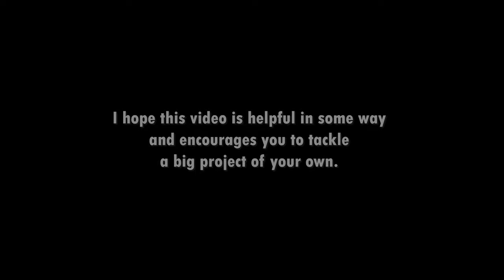Bridge Building Project DIY - an iPhone Timelapse Creation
diy building BridgeConstruction A time-lapse video with caption overlays of the details used in developing a home bridge loosely following the US Forrest Service plans for foot and ATV traffic. Please enjoy as inspiration to tackle a big project of your own, whether it is a bridge or building something else to make your life more enjoyable or easier. I enjoy time-lapses, and was half the fun of this project.